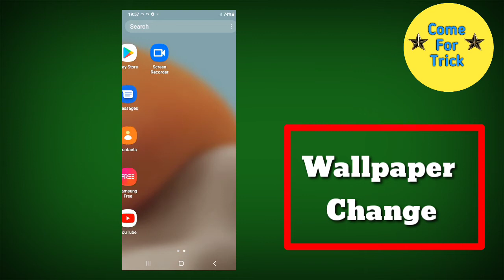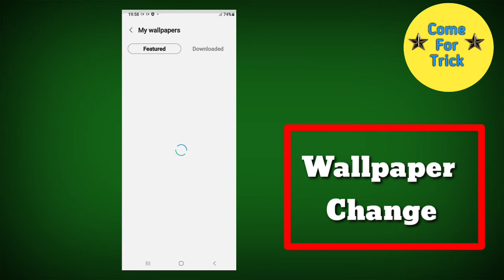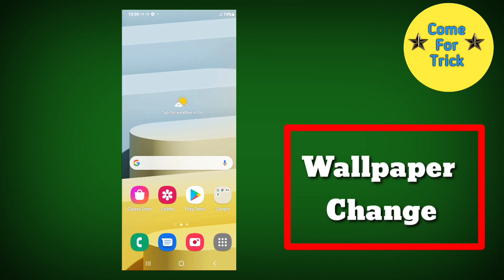How To Change Wallpaper in Samsung Galaxy M12, Wallpaper Change Keise Kare in SamsungGalaxy M12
HowTo ChangeWallpaper inSamsungGalaxyM12, Wallpaper Change Keise Kare in SamsungGalaxy M12